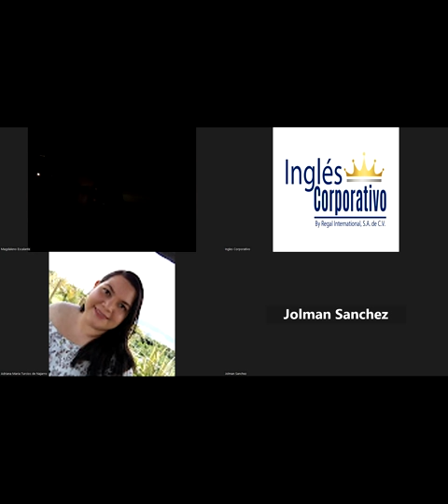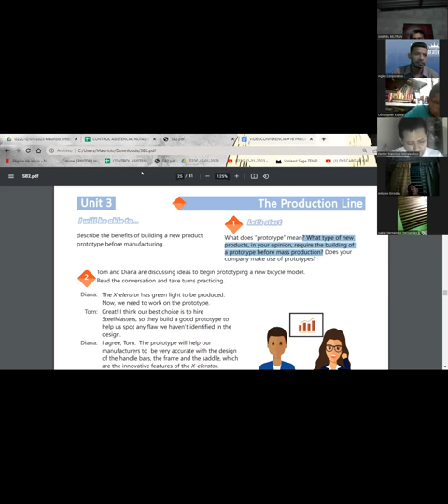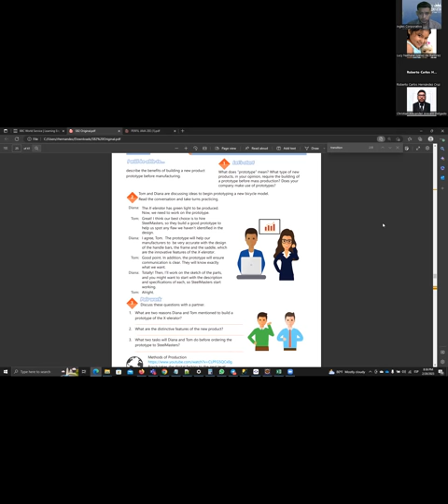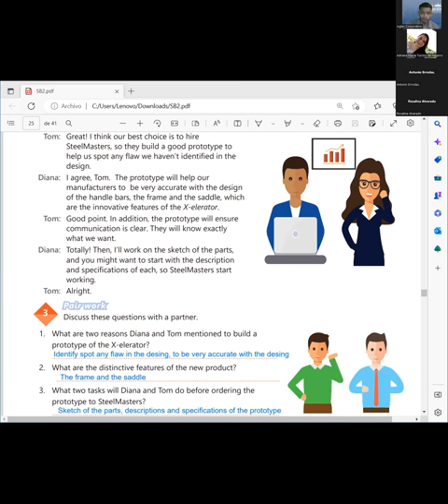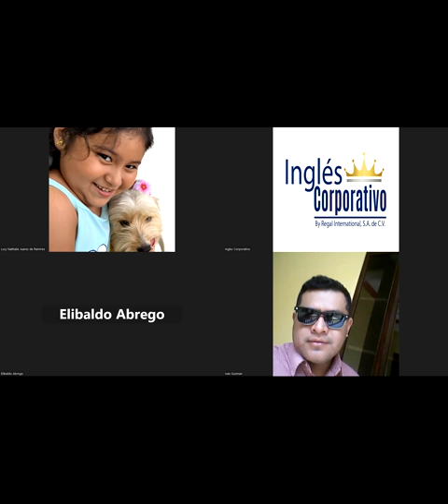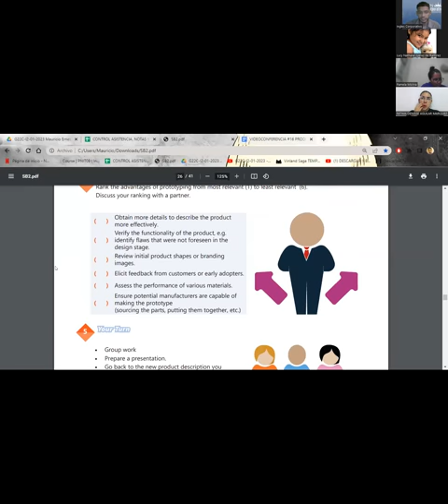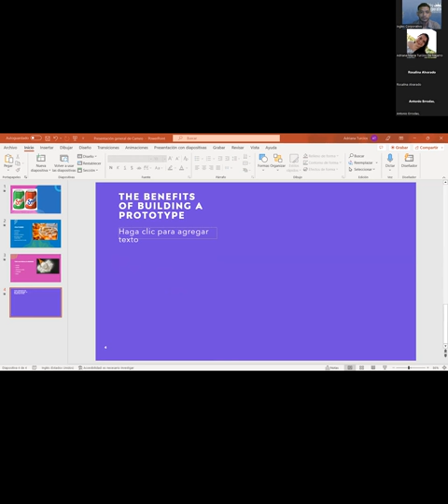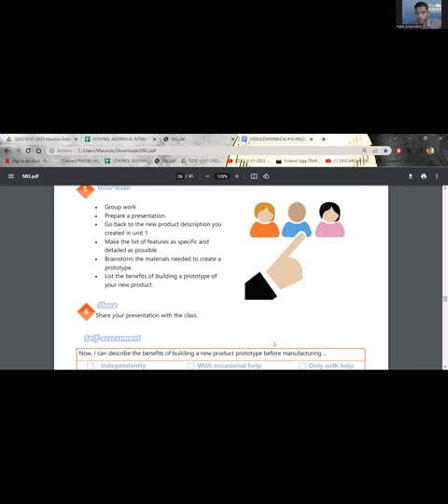SESION 16-20.02.2023-29750-8048-0025/2023-SIGARAN-Production line vocabulary.